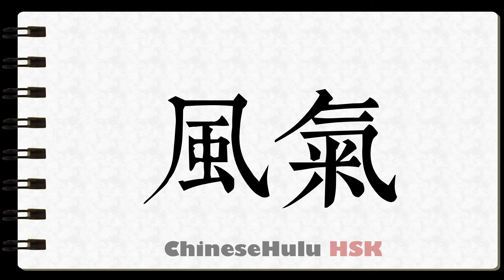How to Write general mood in HSK Chinese